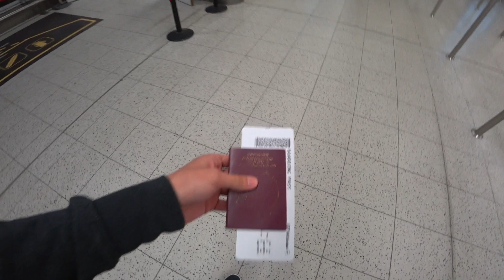Las Palmas De Gran Canaria TRAVEL GUIDE 2019: Cinematic Travel VIDEO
. LAS PALMAS VLOG - This is a few clips from my time in Las Palmas in the Canary islands, Spain. There are actually a few clips form the centre which is of course not Las Palmas, but they fitted well with the rest of the video. Most of the clips are from Las Palmas and the area directly around it.

This video is more of just the best bits, and the best things to do in Las Palmas to be honest. It's fairly cinematic, but be nice to me in the comments section.

I went to Las Palmas De Gran Canaria this year (2019) and it was amazing! It’s a very nice place for Digital Nomads, and there were lots of things to do in Las Palmas. We mainly enjoyed the beaches, went hiking and walked round the streets. This video is a sort of mix up between a vlog and a street walking video. I try and show what it’s REALLY like in the places I travel to.

Also, this might give you some motivation to become a digital nomad. I’m a full time nomad and I love traveling to places like this and other places. I particular like Spain because of the beaches and how safe and cheap it is, but there are other places too.